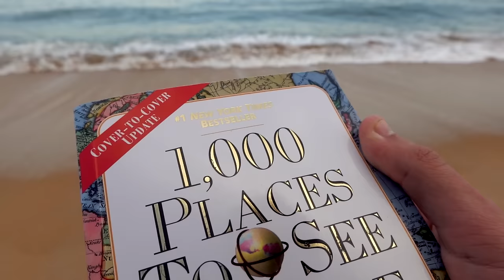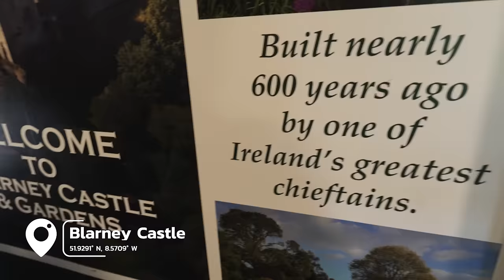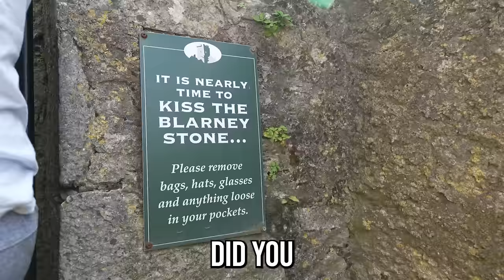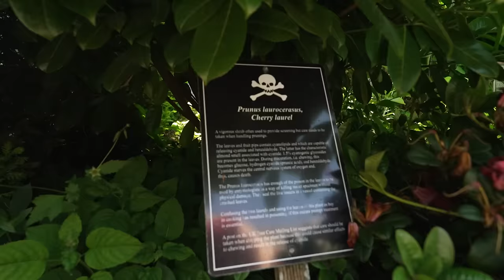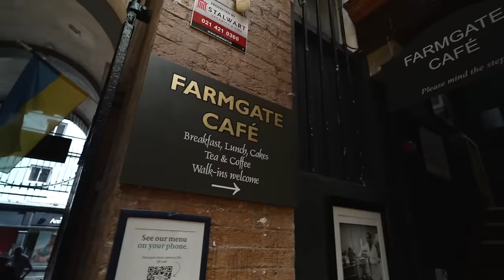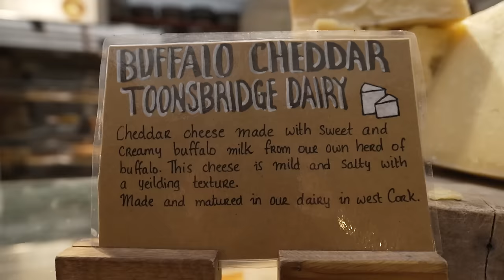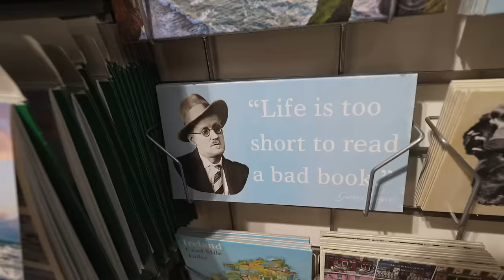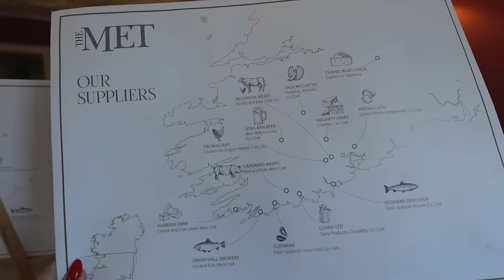One Day in Cork, Ireland - Travel Vlog | Blarney Castle, English Market, St. Patrick’s Street & MORE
*One Day in Cork, Ireland*
*Start speaking a new language in 3 weeks with Babbel 🎉.

For the 7th and FINAL video in our Ireland series we’re in the city of Cork! As the 2nd largest city in the Republic of Ireland, Cork is brimming with history, culture, and an undeniable charm making it a must-visit on your Ireland adventures! During our short 24-hour visit we did our best to uncover the top sights, tastes, and experiences that this delightful city has to offer! From strolling along the River Lee to savoring delectable culinary delights at the historic English Market to immersing ourselves in the city's rich heritage at Blarney Castle and so much more, our time in Cork was won’t soon be forgotten.

*Check out our “How to Spend One Day in Cork” blog for more tips on planning your visit!* 👉🏼

We are SO excited to be teaming up with TrovaTrip to put together our first ever group trip! On this 8 day itinerary we’ll be visiting some of Ireland's most loved areas including the cities of Dublin, Galway, and Killarney as well as incredible sights like the famous Cliffs of Moher, the Ring of Kerry, The Rock of Cashel, Connemara National Park, and MORE! And of course, we’ll be eating and drinking all of the delicious things that Ireland is known for!

Kiss the Blarney Stone! Blarney Castle & Gardens Tour

_Disclosure: We only endorse things we've personally used or come highly recommended by trusted peers. However, there's no extra cost to you._

*One Day in Cork, Ireland - Travel Vlog*
Filmed May 31st, 2023

*MAIL TIME:*
If you want to send us a postcard from your recent travels or a product to review, please send it to…

*Sony ZV-E1:*
*Sony A7C II:*
*Sony RX100 VII:*
*Sony FE PZ 16-35mm F4:*
*Sony FE 20-70mm F4:*
*Sigma 24-70mm F2.8:*

Check out our Amazon recommendation with ALL of our travel essentials and MORE…

*Chapters:*
00:00 Intro
00:53 Start speaking a new language in 3 weeks with Babbel
02:45 Welcome to Cork!
03:31 Blarney Castle
05:19 Kissing the Blarney Stone
08:37 Blarney Gardens
10:51 Lunch at Farmgate Café
14:07 The English Market
16:07 Exploring Cork City Center
16:48 St. Fin Barre's Cathedral
18:29 More Cork City Center
18:50 Shoutout to our Patrons! Y'all are the best!
19:14 The Metropole Hotel
24:01 Dinner & Live Music at The Oliver Plunkett
27:09 Bloopers